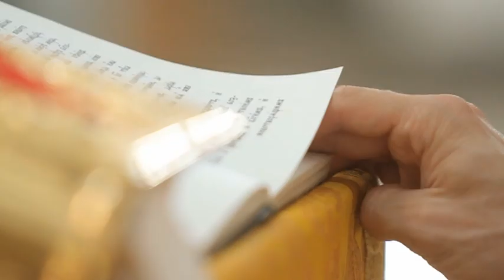Sergej & Elvira 11.08.2013 wedding clip by Mihail Safronov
wedding clip by Mihail Safronov